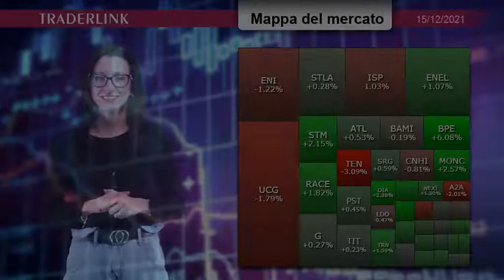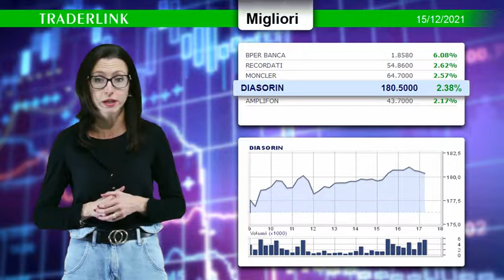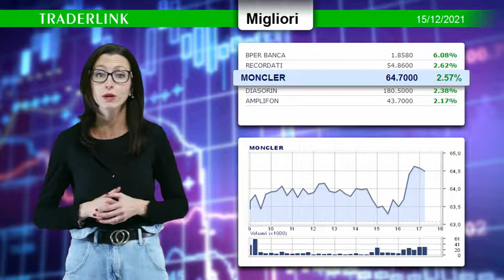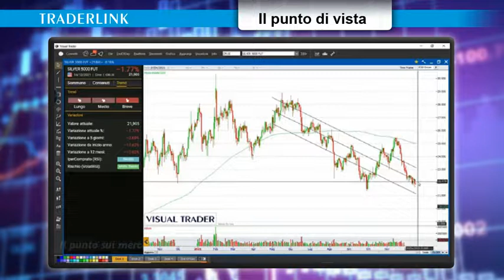OCCHIO ALLA BORSA - Le news finanziarie del 15 dicembre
Le news finanziarie di oggi con il contributo di Carlo Vallotto: L' argento sta inviando indicazioni tendenzialmente negative.

A PiazzaAffari il focus è su Bper e Carige, bene Generali d
opo la presentazione del piano industriale. In rally Amplifon e Recordati.
Segno meno su Tenaris, e Saipem.